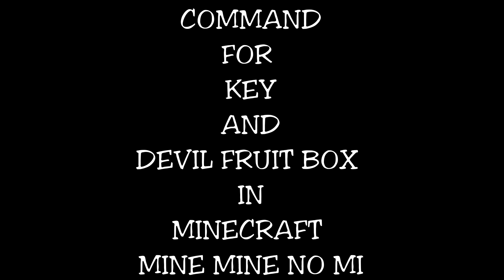COMMAND for KEY and DEVIL FRUIT BOX : Minecraft Mine Mine No Mi ! 🙀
Key Command in Mine Mine No Mi
command for key in mine mine no mi

Hello in this video I show you command for keys for devil fruit boxes.

You won't BELIEVE this One Piece Minecraft Mod !!!

This Minecraft One Piece mod is great! I hope you like the video and you want to see more beautiful Minecraft mods. :)

MOD
Mine Mine No Mi